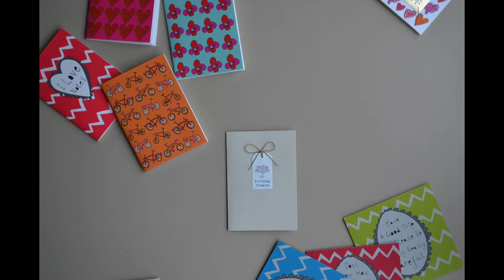Pocket Typewriter Tag Card story